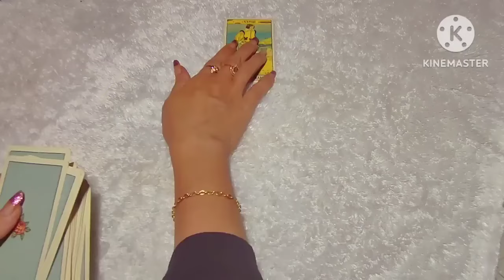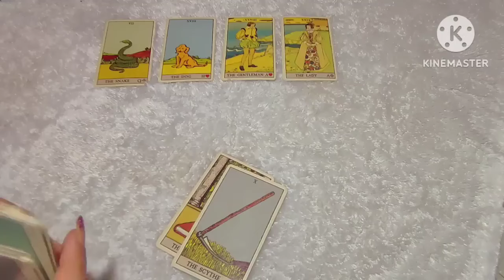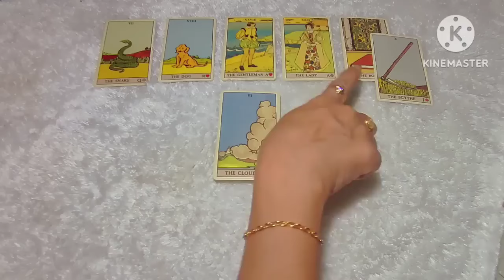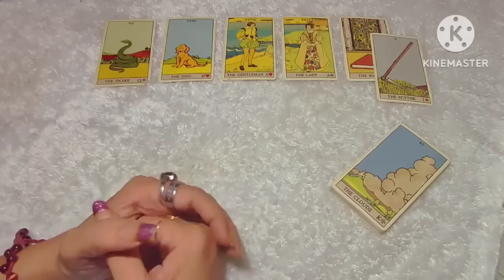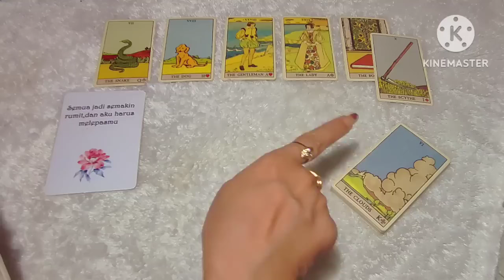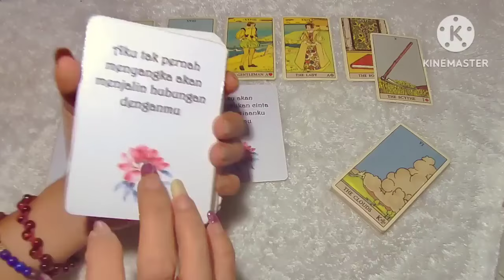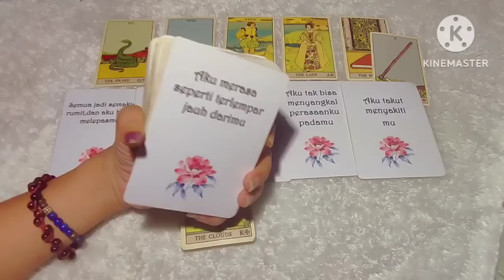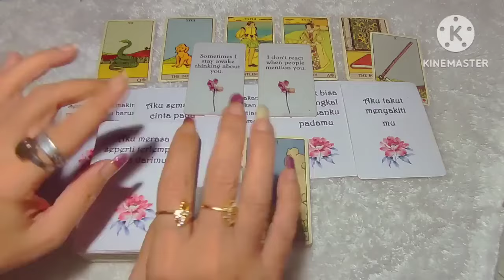Taurus‼️Dia padamu saat ini